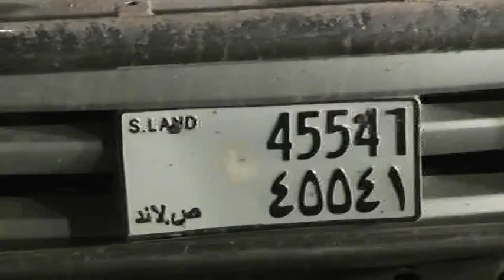Shil Baabuur Oo Ka Dhacay Magaalada Wajaale Xalay